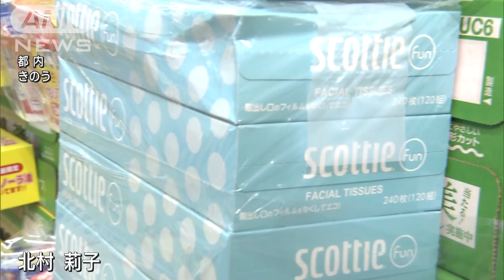酒税改正 第3のビール 増税前に駆け込み需要(2023年9月30日)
来月1日からの酒税改正を前に、増税となる「第3のビール」の駆け込み需要が週末にかけてピークを迎えています。

　10月1日から酒税が改正され、「第3のビール」と呼ばれる新ジャンルは350ミリリットル一缶あたりおよそ9円引き上げられます。

　都内の店舗では今月に入り、「第3のビール」の駆け込み需要が増えていて、売り上げも先月に比べおよそ1.4倍になっているということです。

　客：「10月1日から値上がりということで、きのう2ケース買って、きょうも2ケース買いました」

　一方で、1日からビールの酒税は引き下げられるため、メーカー各社はビールに対する投資を加速させています。